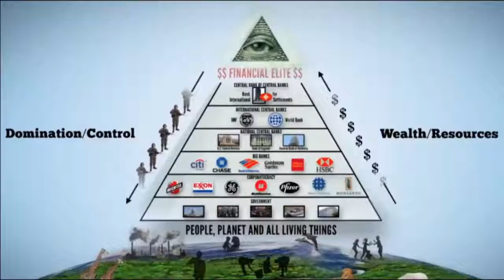For those who do not know watch 13 Families Rule Our Planet Earth